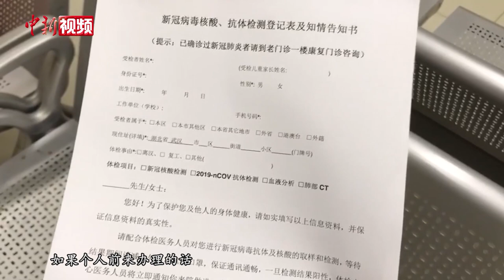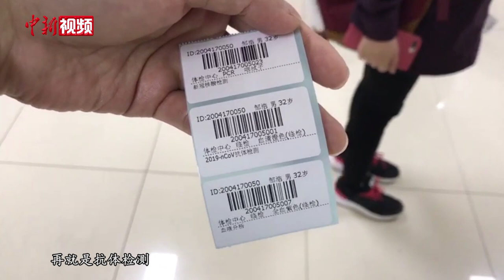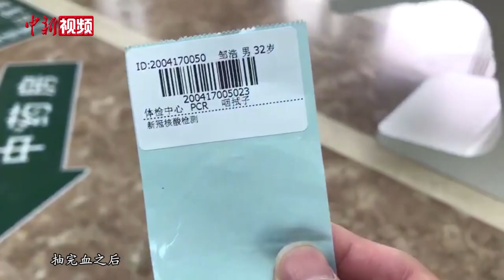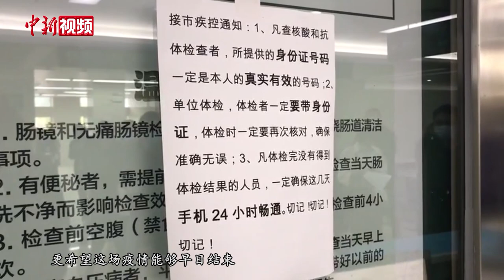武汉复工体检vlog： 约半小时完成 当天可查结果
4月17日，随着武汉生产生活秩序有序恢复，多家医院逐步恢复正常医疗秩序，在湖北省中医院光谷院区，不少返岗职工排队等待体检。体检人员相隔一米排队，在现场工作人员引导下登记、初筛、预检分诊。体检人员当天即可在“健康武汉”客户端上查得结果，两天后取回纸质版检测报告。当前复工复产是疫情防控的重要阶段，复工体检成为保证企事业单位人员健康安全的关键环节。武汉市复工体检分为核酸检测、抗体检测、血液分析、CT检查等多个项目。（邹浩）